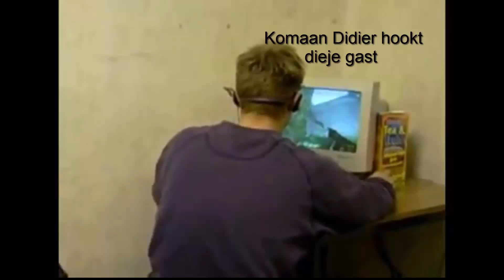Bendate 4 Challenjour